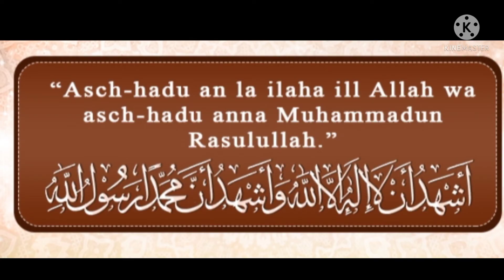ರಂಜಾನ್ ನಲ್ಲಿ ಈ ಅದ್ಭುತ ದುವಾ & ಧಿಕ್ರ್ ಹೇಳಲು ಮರೆಯದಿರಿ@theguided8956 !!!!!!!!!!!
ರಂಜಾನ್ ನಲ್ಲಿ ಈ ಅದ್ಭುತ ದುವಾ & ಧಿಕ್ರ್ ಹೇಳಲು ಮರೆಯದಿರಿ‎@THE GUIDE D89